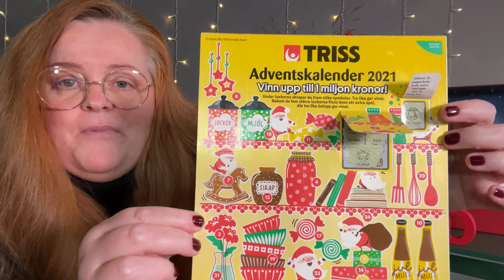Julkalender Lucka 2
Julkalender 2021 Lucka 2